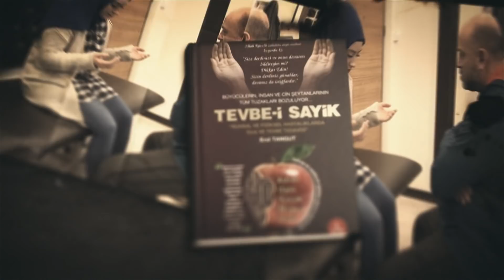ŞEYTAN HARİTASI ŞEYTAN HARİTASI Paranormal Ofis 1255 Lüme ve Vesveseden Gelen Musallat Part 1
Sayik Erol Tangut SAYİK KİTAP PARANORMAL OFİS
 (METAFİZİK&PARAPSİKOLOJİ&SPİRİTUALİST&NLP)